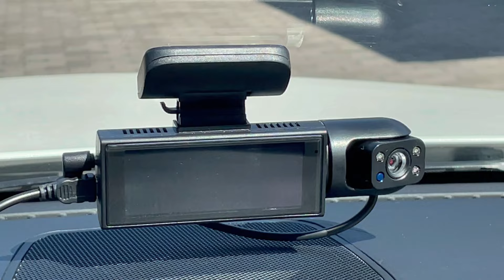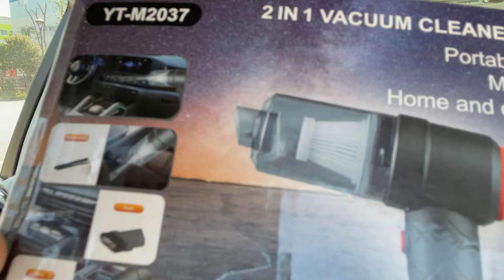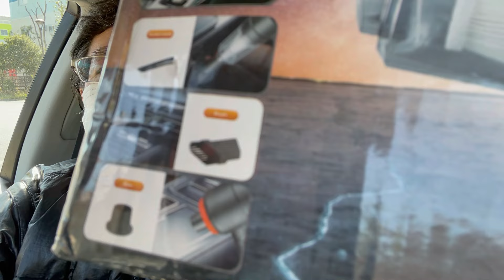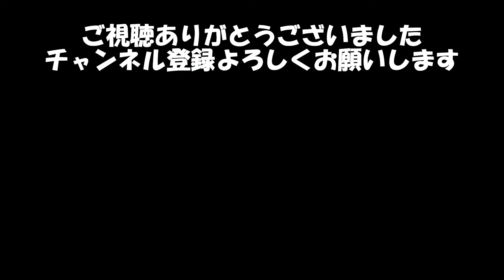【TEMU】気になって買った331円のドラレコレヴュー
97％ＯＦＦ　なんでこんな価格になるのか？
331円で購入したドラレコレヴュー
画面は小さいが十分機能してるのでいいんではないでしょうか

◆TEMU
ユニバーサルサウンドシミュレーター　529円
ポリッシングパッド　439円
ミニ掃除機＆ブロワー　1,001円
ドラレコ　ダッシュカメラ　331円
録画用マイク　1,523円

◆ゼロクラウンアスリート
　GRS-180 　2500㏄